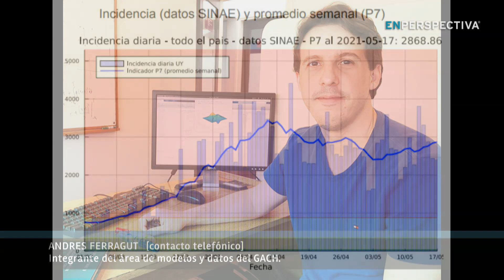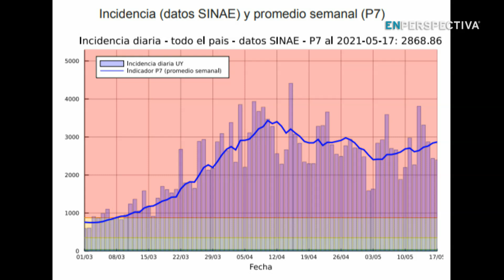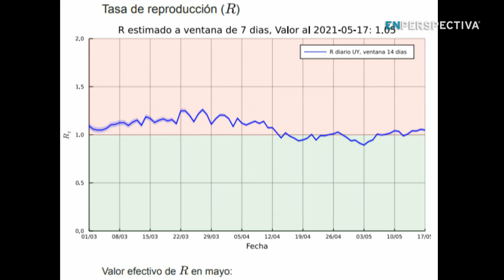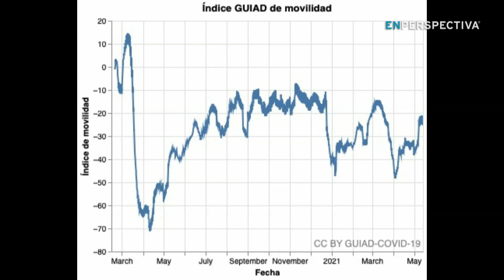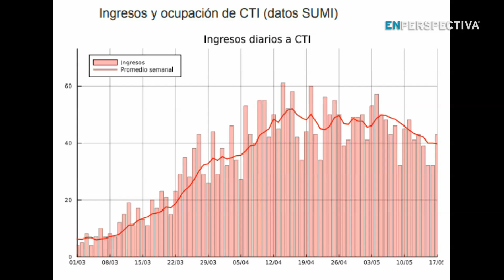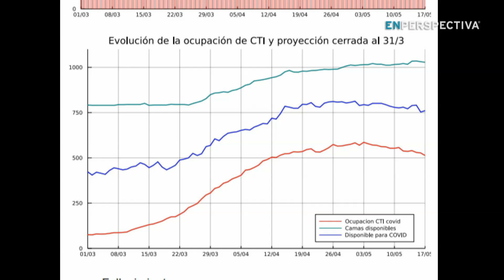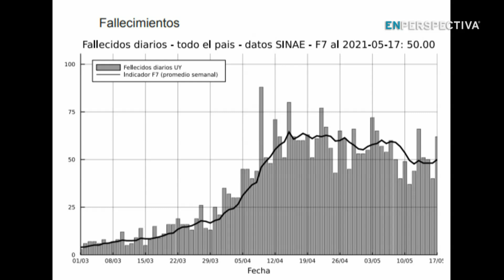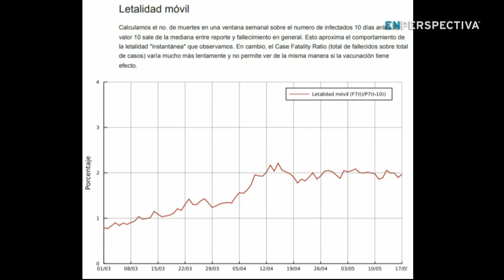Ferragut (GACH): “No es para festejar”, pero “empezó un descenso” en pacientes en CTI por covid-19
¿Qué análisis hacen de los datos del Covid-19 los expertos del GACH? ¿Qué perspectivas hay?

Hoy En Perspectiva, conversamos con el doctor Andrés Ferragut, ingeniero e investigador en Matemática aplicada de la Universidad ORT, integrante del área de modelos y datos del GACH.